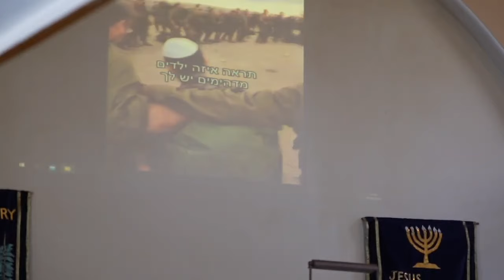Prepare To Stand - Session II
Beryl Gives an exhortation to stand in these difficult times.